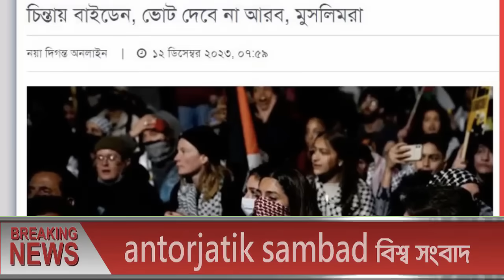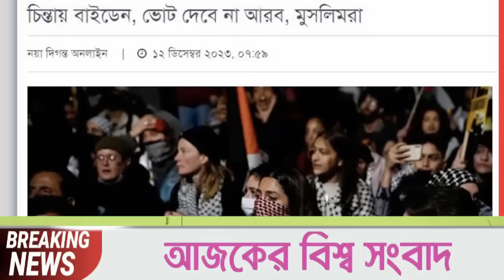আন্তর্জাতিক খবর Today 12 Dec' 23 BBCnews আন্তর্জাতিক সংবাদ antorjatik sambad বিশ্ব সংবাদ ajker world